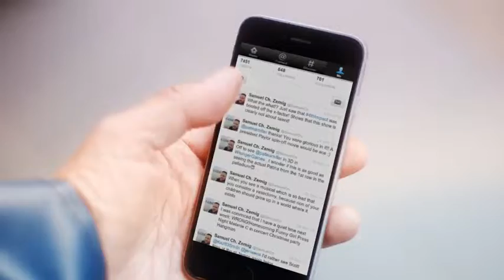Fishermans Friend, Never without a friend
Hans and Sven, have an accident on a boat while missing their good friend @SamuelCh. Lucky escape for your buddies.